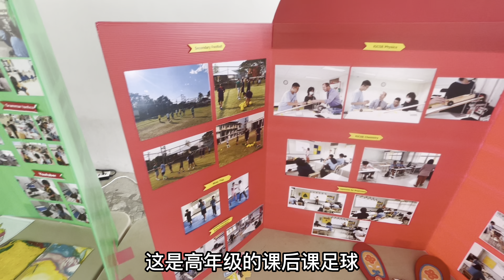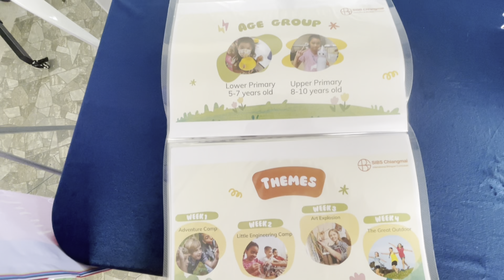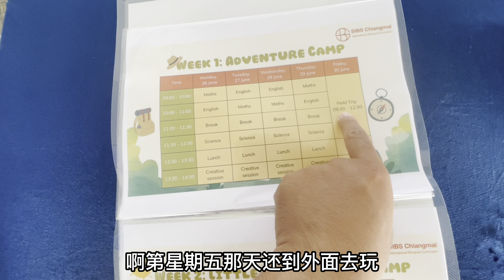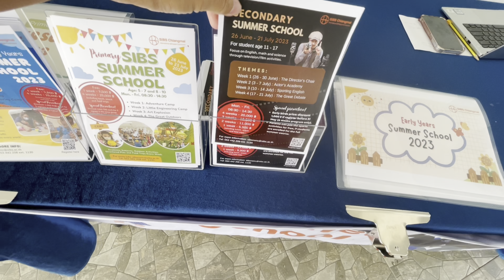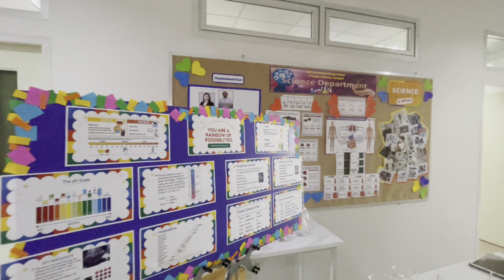泰生活：泰国国际学校举办学生展示活动，夏令营也开始招生了。